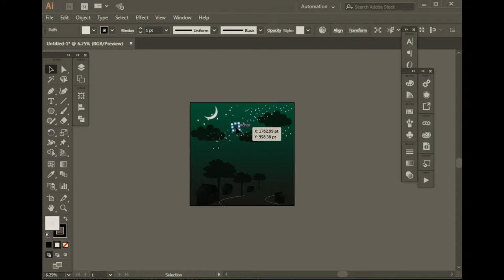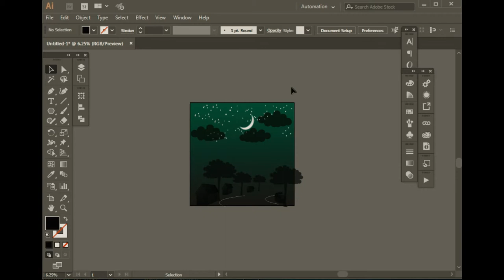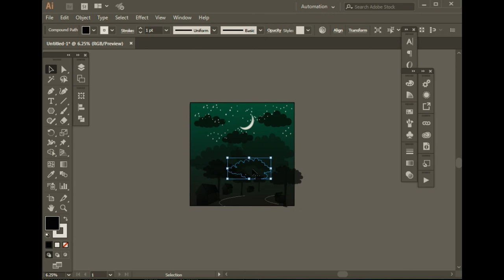how to make background photo in illustator on5 munite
How to draw a Background photo|n Illustrator tutorials : how to draw a transparent bubble In this manipulation Photoshop tutorial, I will show you how to create a forest fantasy scene. We will be using free stock images. We'll also be working with adjustment layers, masks, the blur gallery. We'll be adding background light to make the image really pop. We'll also be adding shadows and highlights to the model using the dodge and burn tool.